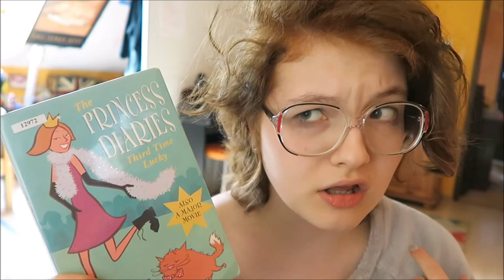HOW IS THAT POSSIBLE?! | vlog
My 12th of June's first ever static vlog!